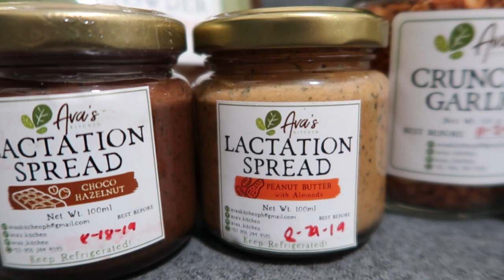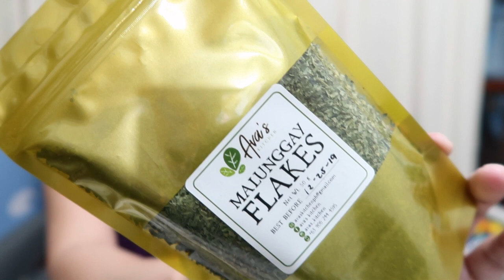INITIAL THOUGHTS AND REVIEW ON AVA'S KITCHEN'S LACTATION SPREAD | Mommy Nikki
Hi guys! If you want to try these goodies and lactation spread for that extra boost to increase your milk supply here is the link.

Love,
Mommy Nikki